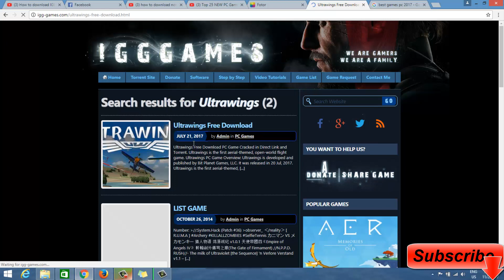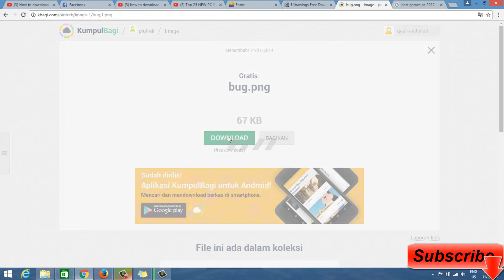ULTRAWINGS [FREE DOWNLOAD] [TUTORIAL]_ How to ???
ULTRAWINGS [FREE DOWNLOAD] [TUTORIAL]_ How to ???Get your exciting games